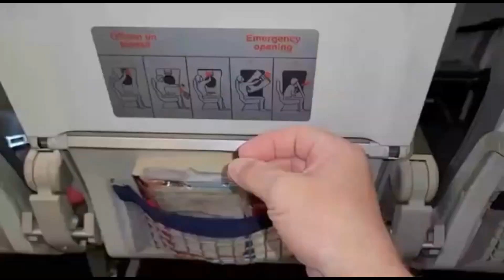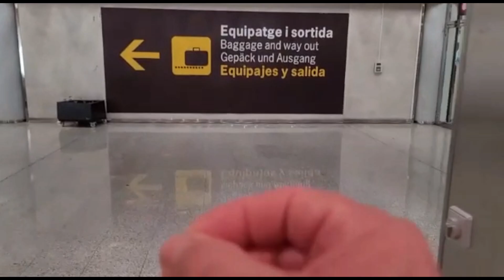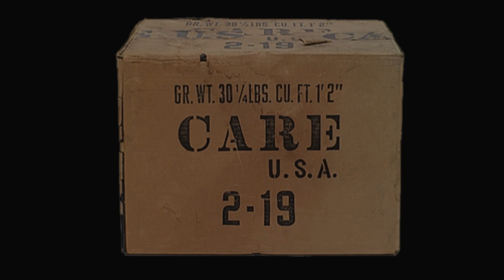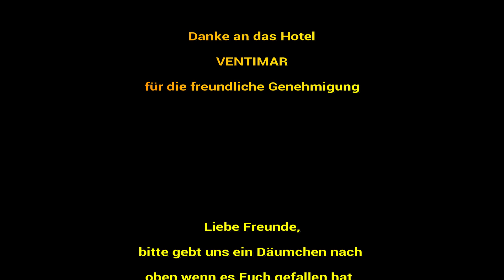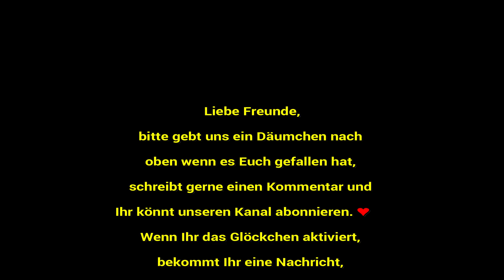Mallorca, die Wochernschau aus Ca´n Picafort, der Dachtach vom 21.07.2022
Heute:
Strassen die sonst keiner Fährt
Talayot´s
Llubi
Andy J auf dem Dach
Das Püppchen in grosser Freude
Guiem, zack zack, Woche vorbei
Die dino´s sind los...
uvm.

Danke an Alle Beteiligte

Danke an das Hotel Ventimar für
die freundliche Genehmigung.

Alex Engel & Andy J
"Der WLCP-Song"

Andy J
"Vamos a Tramuntana"

Doug Maxwell
"Tribal War Council"
"Pink Flamenco"

Raven & Kreyn
"So Happy"

Unicorn Heads
"Nine Lives"

Thx Guys

Liebe Freunde,
bitte gebt uns ein Däumchen nach
oben wenn es Euch gefallen hat,
schreibt gerne einen Kommentar und
Wenn Ihr das Glöckchen aktiviert,
bekommt Ihr eine Nachricht,
wenn es von uns was Neues gibt.
Das alles ist kostenlos und verpflichtet Euch zu nichts.
In jeder Wochenschau stecken viel Liebe und Arbeit
1000 Dank...

                                                                      𝕤𝕒𝕞-𝕓𝕒𝕩𝕥𝕖𝕣-𝕗𝕚𝕝𝕞
                                                                    𝔼ℕ𝕋𝔼ℝ𝕋𝔸𝕀ℕ𝕄𝔼ℕ𝕋

                                                                           Ca´n Picafort
                                                                                   TV